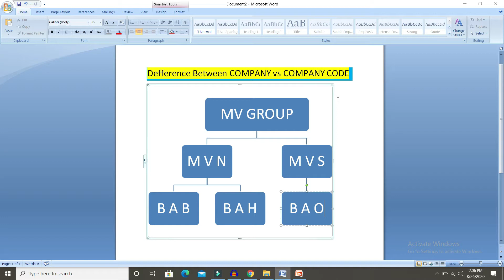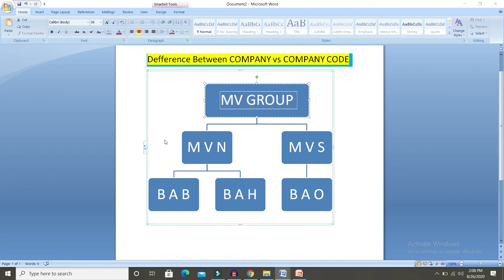Differences Between COMPANY And COMPANY CODE in SAP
In this video I have explained About deference between company and company code  ….Watch full video till end If u like this video do like share and comment for more information keep touch with our channel for more information